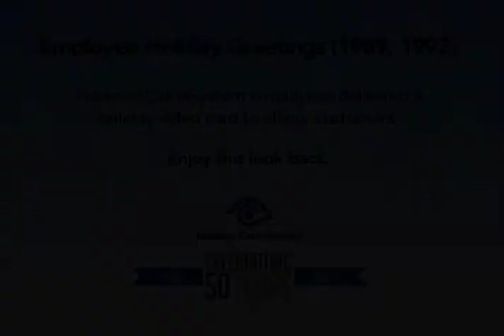Vintage Video Holiday Greetings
Buckeye CableSystem employees deliver a holiday video card to all our customers.